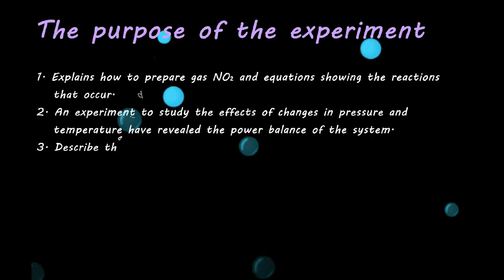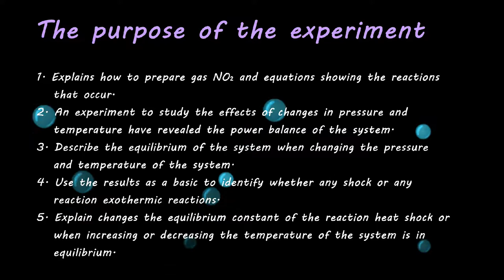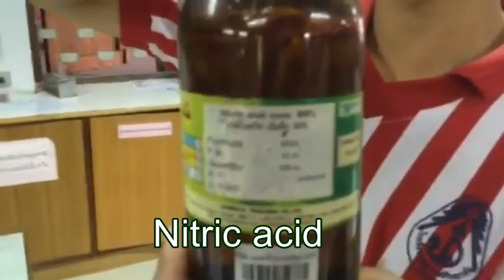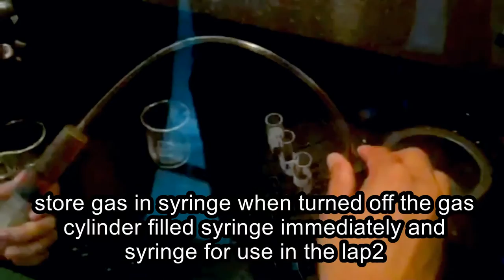Experiment 7.5 effect of pressure and temperature equilibrium !!FINISH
Experiment 7.5 effect of pressure  and temperature equilibrium
by  Peeranut Loripiwong Number 5 M.5/9
Peraya Rujjanapan Number 11 M.5/9
Kittithuch Kunta     Number 12 m.5/9
Pasin Tungsoongsawang Number 18 M.5/9
BUNYAWAT WITTHAYALAI SCHOOL